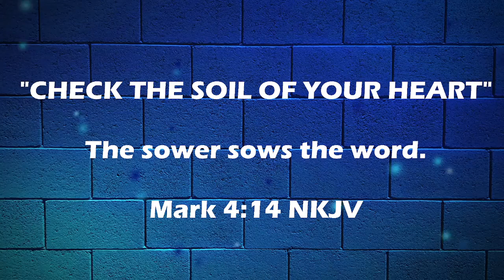"CHECK THE SOIL OF YOUR HEART" | THE WORD WITH D ROY